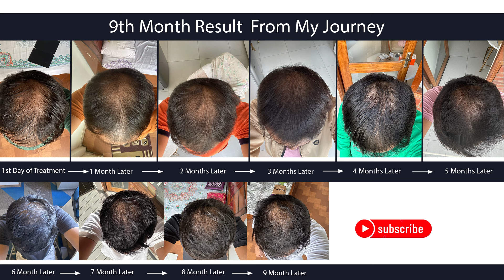Taraya hair genuine review 1 year 🥹 | hair loss | Traya result | hair grow | balding solution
Welcome to my in-depth review of the Traya Hair Kit, where we explore: “Is Traya good for hair growth?” Dive into my personal journey with Traya, featuring Traya hair review after 6 months and a detailed Traya review after 1 year. Discover the Traya results before and after and see if it truly delivers on its promises.

Traya Defence shampoo
Traya Hair Vitamin
CrossBeats Clip Wireless Mic

0:00-00:52 Introduction
00:53-01:17 My first kit
01:18-01:43 My last kit
01:44-02:00 Minoxidil Truth
02:01-03:24 Do you really want your hair
03:25-05:20 My journey
05:21-13:54  5 Best thing about Traya
13:55-20:20  5 worst thing about Traya
20:20-21:24 Hair results
21:25-22:20 How to maintain your hair
22:21-22:48 Hair transplant
22:48-23:18 Cheap hair products
23:18-23:48 Finasteride
23:48-24:29 What if, not Traya
24:30-25:40 My biggest hair investment
25:40-26:27  Something new coming
26:27-26:57 Need your support

Please follow my DIY Insta page- gauthamcreations746

I am 27 year old and having stage 3 hair loss pattern and taking treatment from Traya since 2 months. Traya kit cost me around 1500rs per month on average.

Information on this Youtube channel should not be considered as a substitute for advice from a healthcare professional.